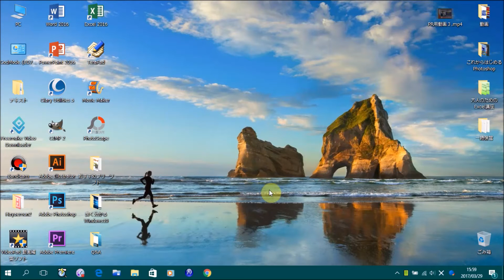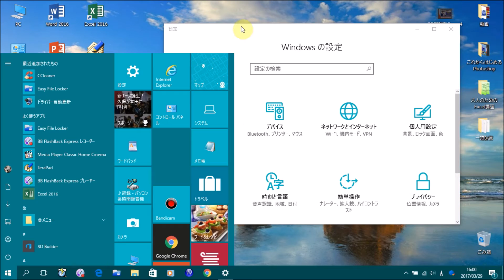Windows10 設定メニューをスタート画面に表示させる方法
この動画では、Windows10で設定メニューをスタート画面に表示させる方法を解説しています。